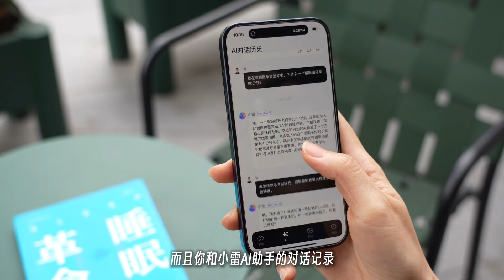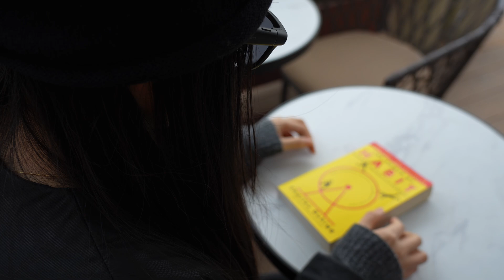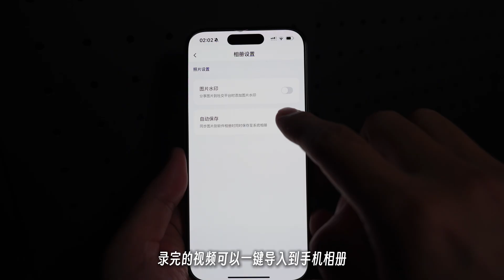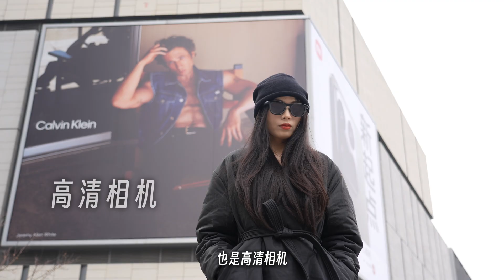近视的，不近视的，以后都会换AI眼镜的~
（CC&4K）2025年， AI眼镜大概率要火到爆！是眼镜（太阳/近视），也是无线蓝牙降噪耳机，还是第一视角高清相机，更是全能AI助理。雷鸟V3 是2025第一弹，硬刚Meta Ray-Ban，后面还会有更多
00:00 AI眼镜太酷
03:55 第一视角拍摄太爽
06:41 痛点&爽点